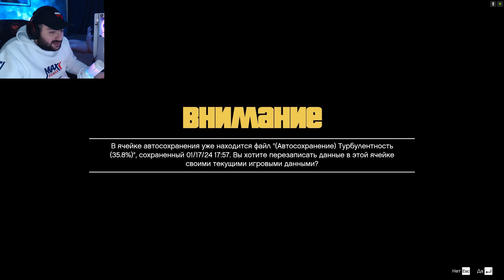GTA 5 STORY #14 🪖ՀԱՐՁԱԿՎԵՑԻՆՔ ԲԱՆԱԿԻ ՎՐԱ ՈՒ ԳՈՂԱՑԱՆՔ ԼԻՔԸ ԶԻՆԱՄԹԵՐՔ🚓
💙 Gta 5 Story Hayeren

WebCam: Logitech C922X Pro
Monitor: HP X27q QHD 2K 165hz
Case: Thermaltake Ceres 500 TG ARGB Mid Tower Chassis (White)
Mother Board: ASUS PRIME Z-690-P WIFI D4
Processor: Intel® Core™ i7-12700
Processor Water Cooling: COUGAR HELOR 360